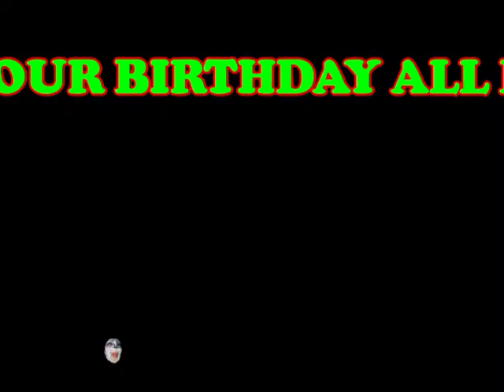Happy Birthday Reginald - Reginald's Birthday Song - Reginald's Birthday Party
All about your birthday Reginald!  Have a Happy Birthday all day from daybreak to the moonlight. Have a nice birthday Reginald and get a lot of presents.  Happy Birthday Reginald from AwesomeBirthdaySong.com!  Till next year, Happy Birthday Reginald!